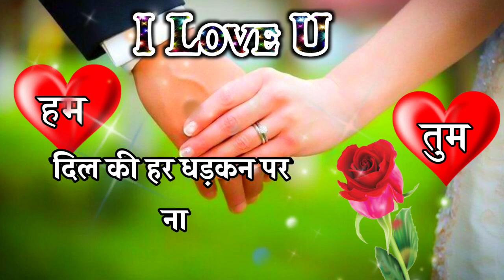बाबू मेरा साथ कभी मत छोड़ना 🌹| love Shayari | pyar Mohabbat shayari